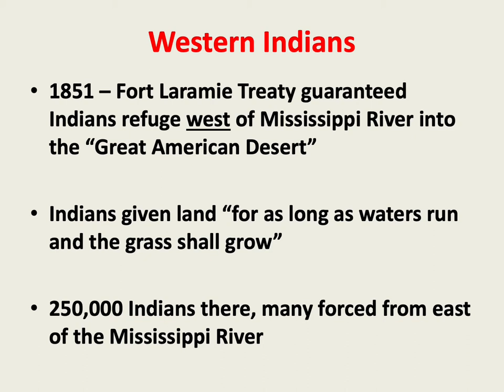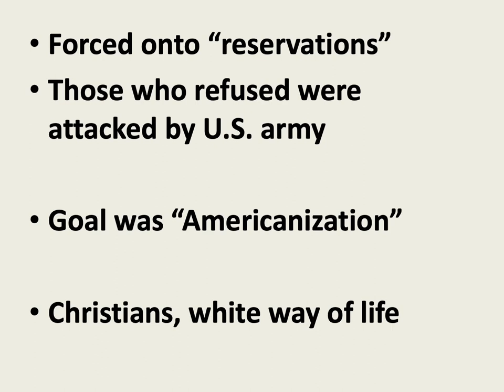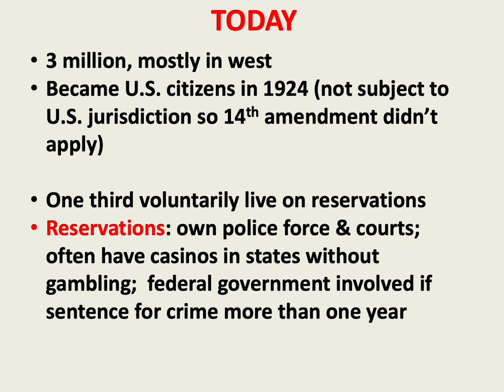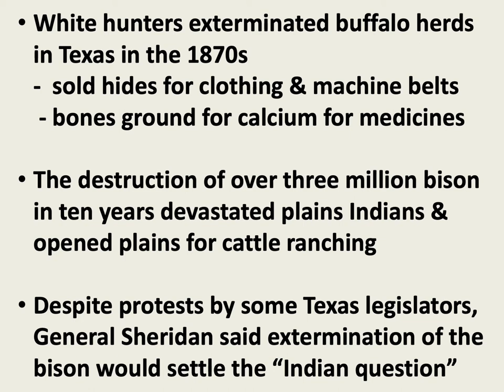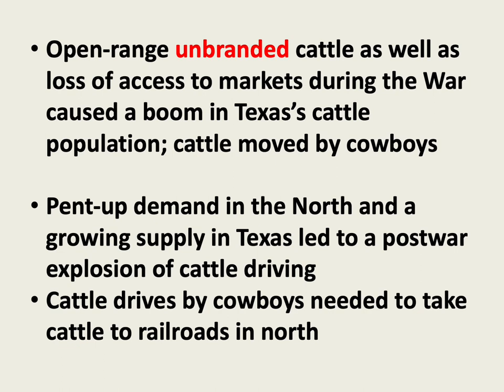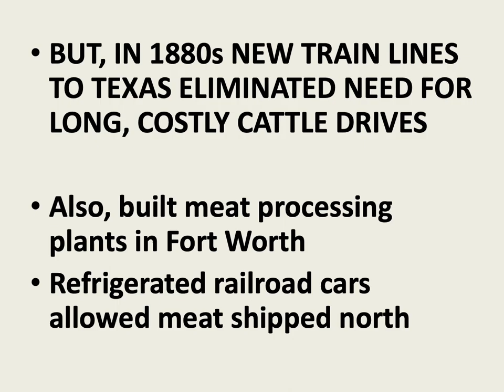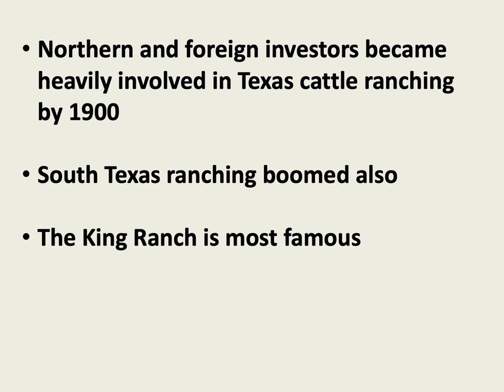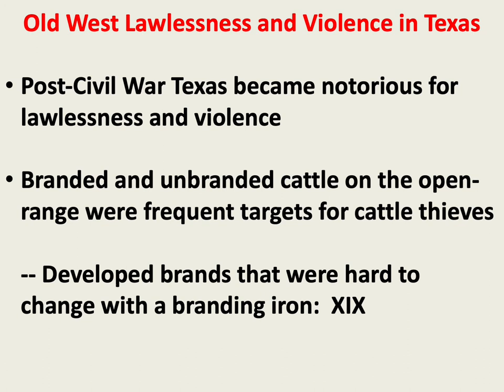The Old West, 1877 - 1900